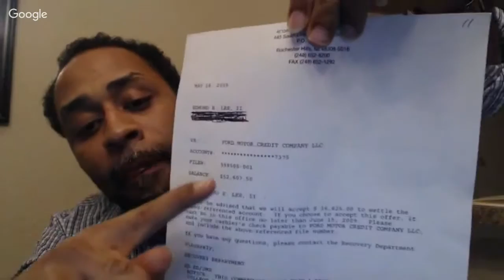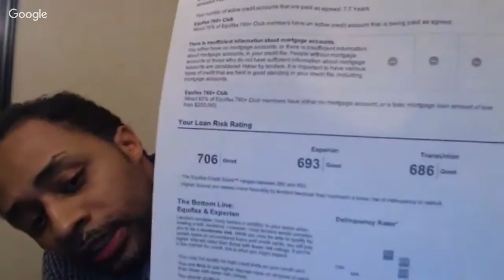My Experience of NCES and George Cole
I am sharing my experience and hopefully this empowers others.